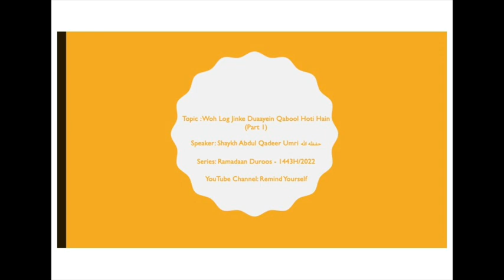Woh Log Jinke Duaayein Qabool Hoti Hain Part 1 | Shaykh Abdul Qadeer Umri حفظه الله | Ramadaan Duroo